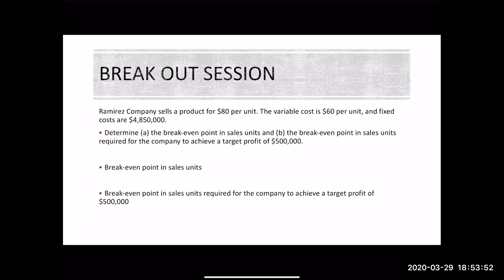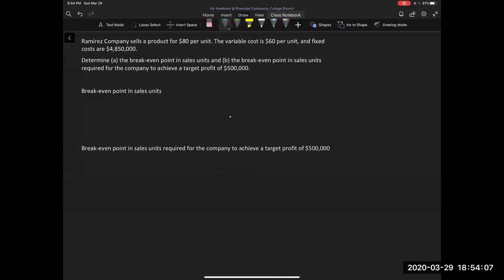Chapter 5: Cost-Volume-Profit Analysis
Target Profit